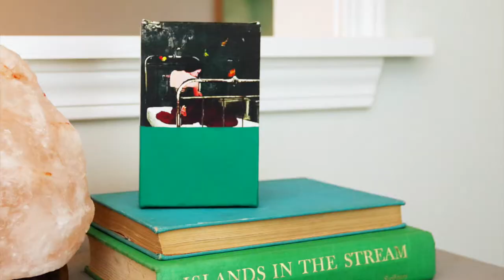How to easily upcycle thrift store art with Plasti Dip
ad Learn how to quickly and easily upcycle thrift store art with @plastidipintl and get the paint dipped look!